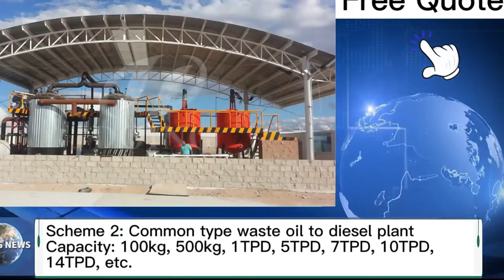Make Diesel Fuel From Waste Engine Oil /Motor Oil/Pyrolysis Oil From Distillation Plant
You can make diesel fuel from waste engine oil/used motor oil/old lube oil/tire plastic pyrolysis oil/crude oil, etc. with DOING waste oil distillation plant. The diesel yield may reach to 85%.
Capacity: 100KG-14+TPD
We have different designs as the video shows, welcome to send us your requirements and tailored solution will be provided.